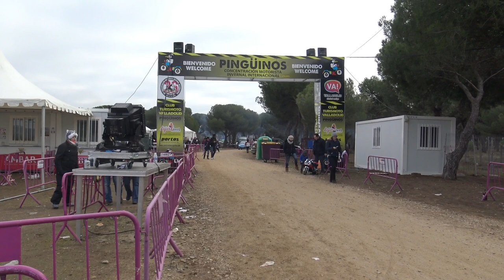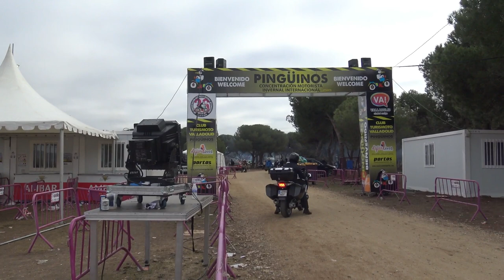Recta Final Concentración Motos "Pingüinos 2019 Valladolid"- Parte 13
Recta Final En La Concentración Invernal De Motos "Pingüinos 2019 Valladolid" Parte - 13